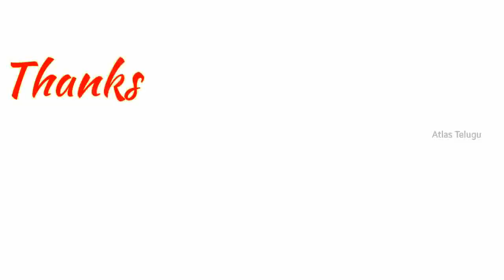Raja The Great Movie Success Meet Ravi Teja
Raja The Great Movie Success Meet Ravi Teja | AtlasTelugu |